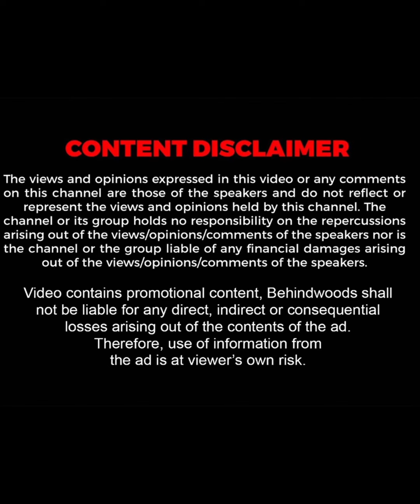"அம்மா மாதிரி இருக்கனும், பேசணும்" Sriya Reddy